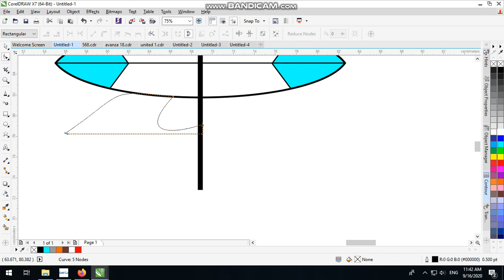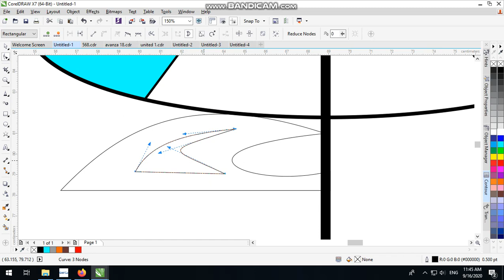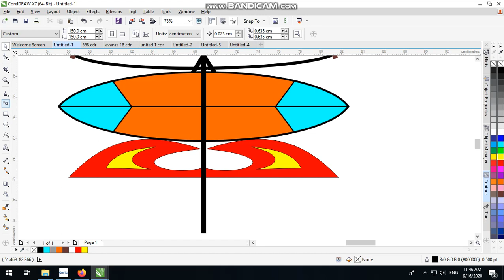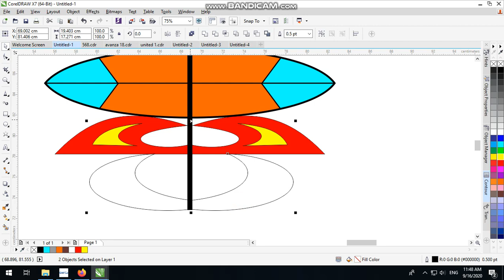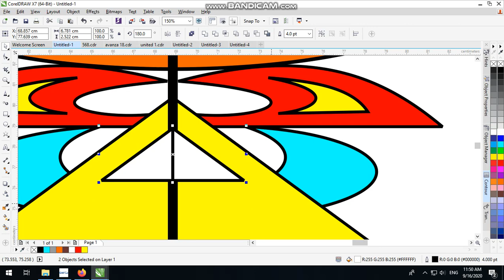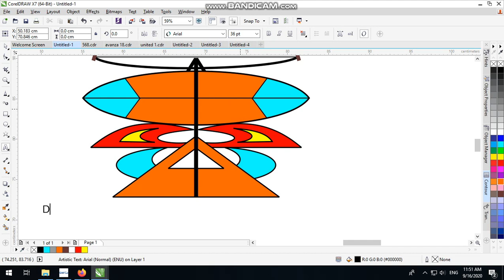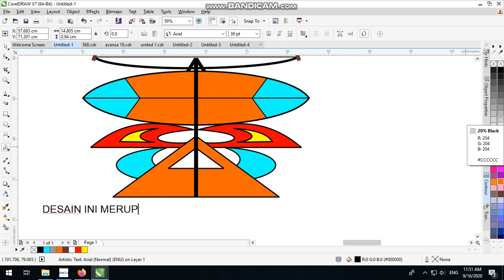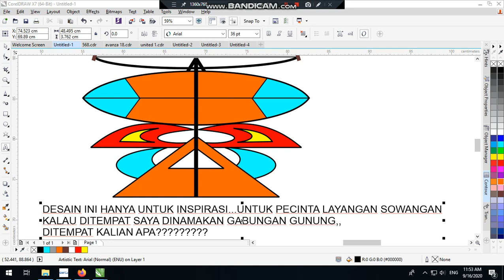DESAIN LAYANGAN SOWANGAN 2000AN JADUL JAWATIMUR